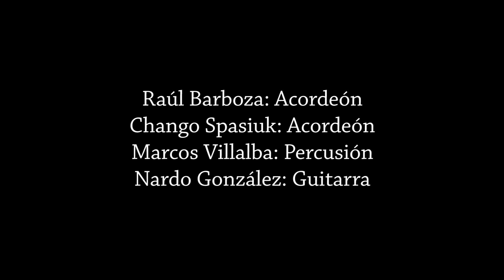CHANGO SPASIUK // Chamame yeroky ñeemboe (2019) // La colonia // Con Raúl Barboza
Chango Spasiuk & Raúl Barboza
CHAMAME YEROKY ÑEEMBOE
La colonia (Mario del Tránsito Cocomarola)
Septiembre 2018

Hermoso proyecto junto al maestro Raúl Barboza con quien hicimos 3 giras en toda Europa en 2019.